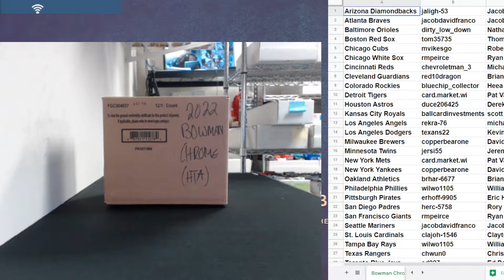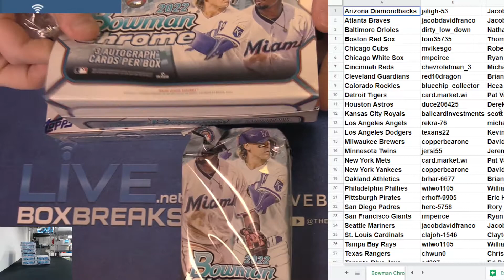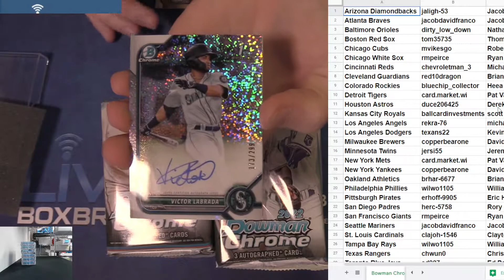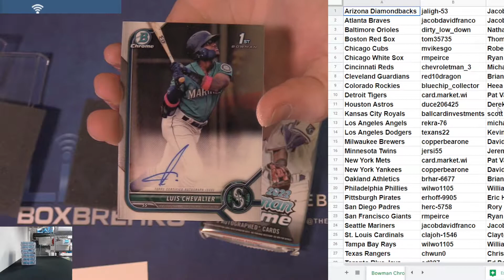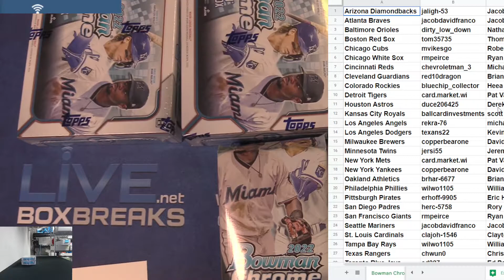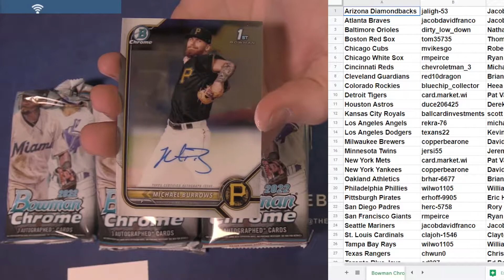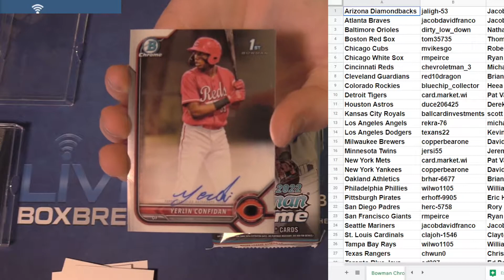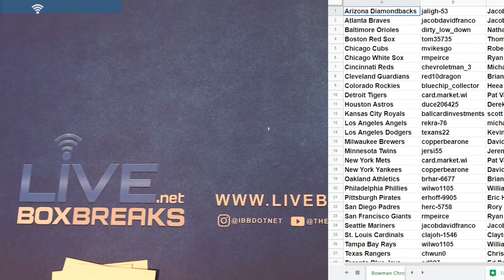2022 Bowman Chrome HTA Team Case #1 EBAY LBB